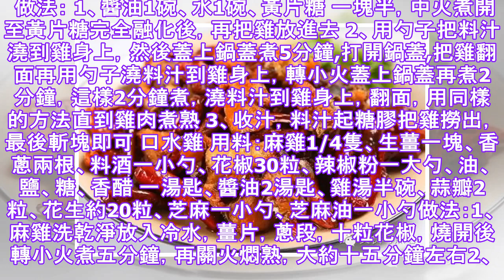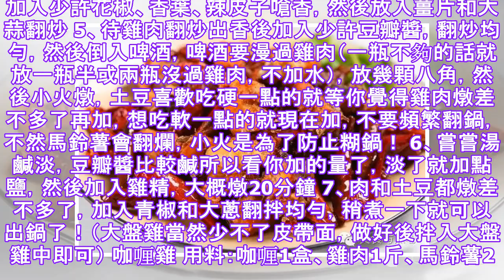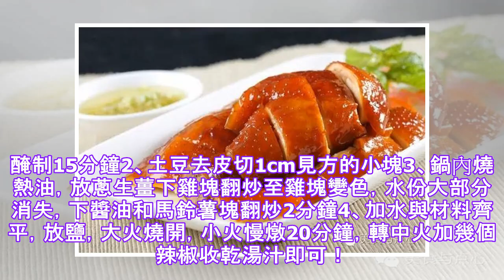这是鸡肉最美味，最受欢迎的食用方法。 八种做法，美味易做，尽快收藏.✔